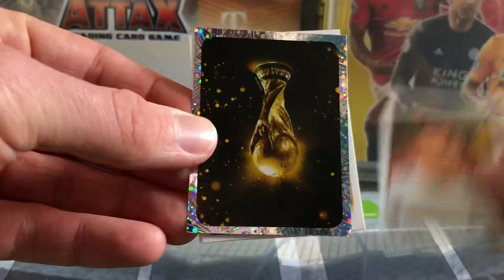Panini World Cup 2010 Sticker Collection - Christmas Countdown Random Pack Openings Day 1!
Day 1/25 - Panini World Cup 2010 Sticker Collection.